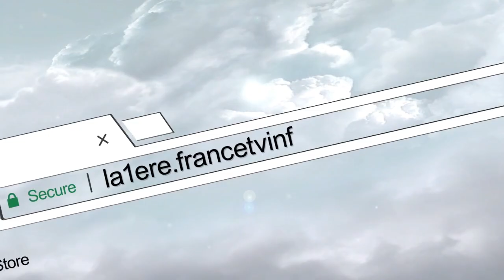Projet "mangez bougez" à l'école Caman la cheffe Katia